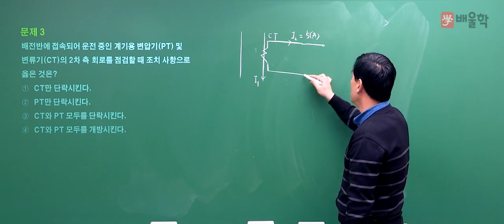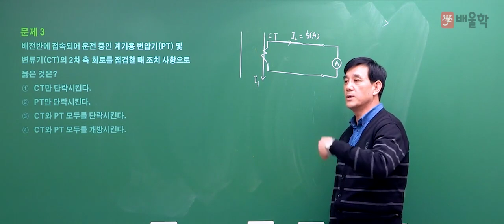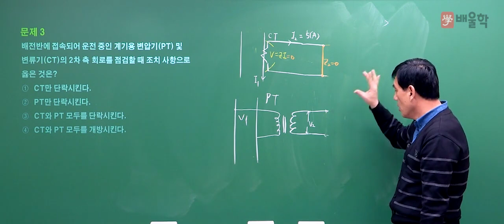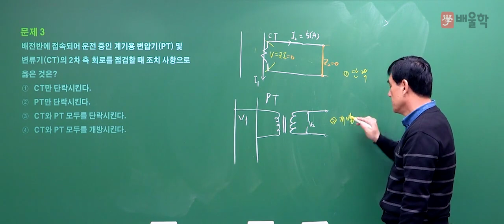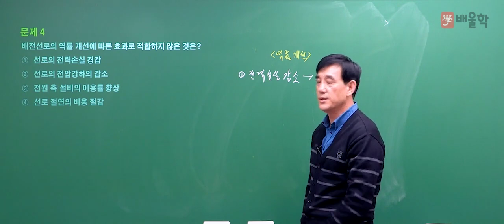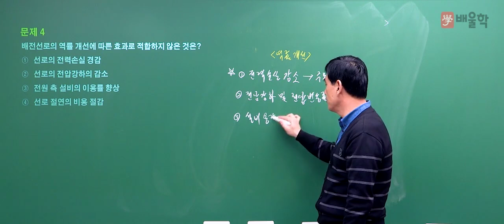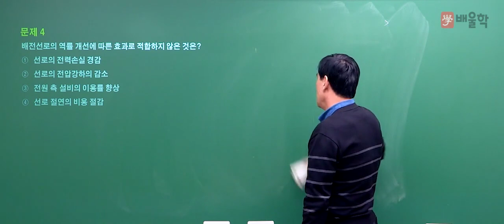[전기기사/전기공사기사 필기] 2019년 1회 필기 기출 풀이 2과목 전력공학2 - 윤석만 기술사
[전기(공사)기사] 2019년 1회 필기 기출 풀이 2과목 전력공학 - 윤석만 기술사

핵심만 짚어 단기합격을 완성하는 윤석만 기술사의
2019년 1회 전기(공사)기사 필기 2과목. 전력공학 기출문제 해설 강의!

강의 베테랑 윤석만 교수님의 정확하고 명쾌한 해설을 통해